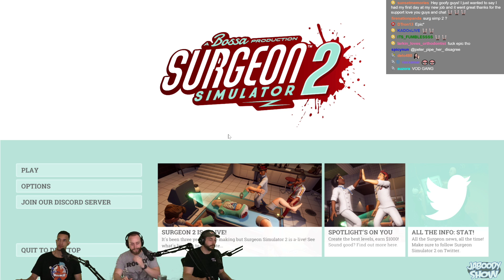Surgeon Simulator 2 CO-OP! - Jaboody Show Full Stream